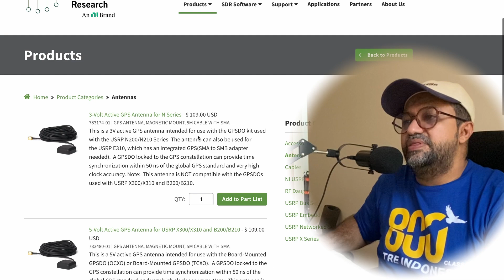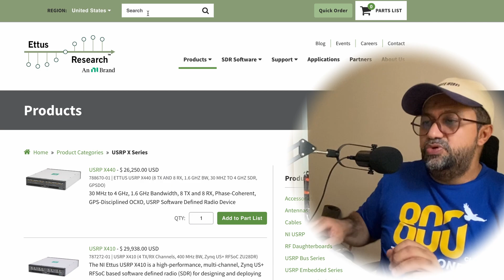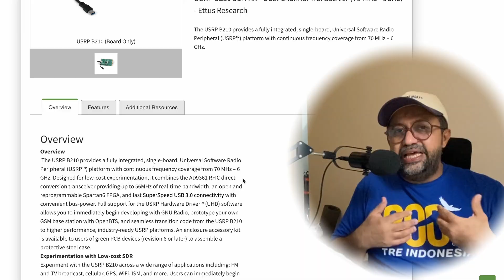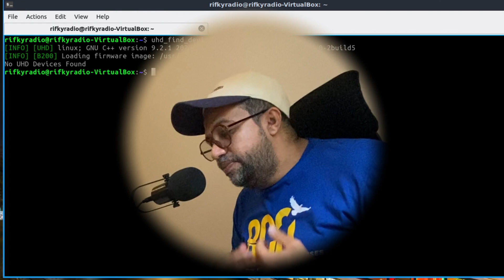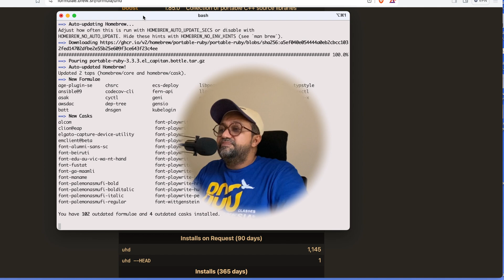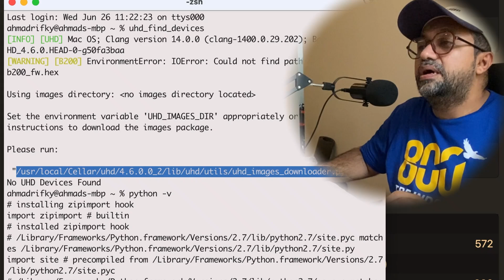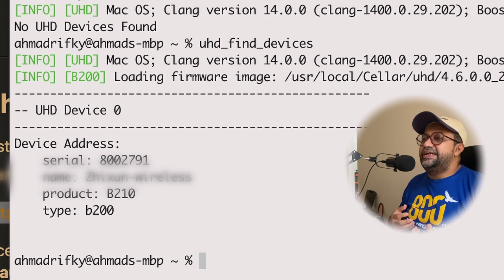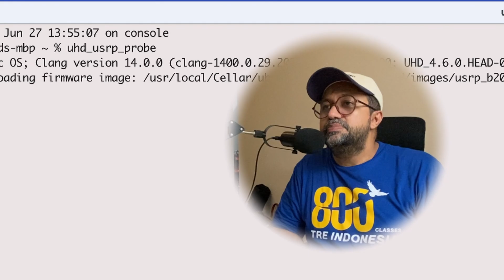First Handshake with USRP: Troubleshoot all Handshake Problems one by one || USRP B210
First Handshake with USRP: Troubleshoot all Problems one by one || USRP B210